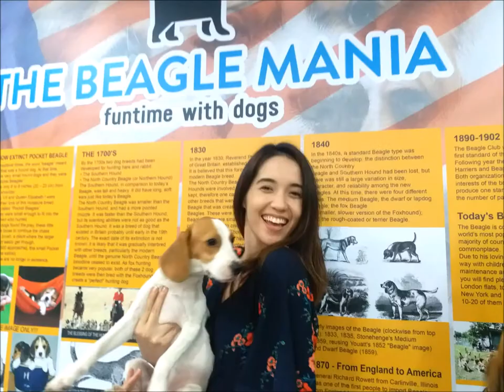MISS WORLD MALAYSIA VISITS The Beagle MANIA!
LISTEN TO DIRECT TESTIMONY OF MISS WORLD MALAYSIA 2015 & 2016 AFTER VISITING OUR The Beagle MANIA Gallery!
Your Fun Space With 20 Dogs!

The Beagle MANIA is the First Beagle Dog Gallery in the world. Here you can come and learn about history and origins of the Beagle Breed, play & learn with 10 to 20 Beagle Dogs and more!

Ticket PRICE: MYR 25/person
(max50 people/session)

1.5 Hours Fundo Beagle Time.
-Indoor or outdoor setup.
-Entrance to The Beagle Mania Gallery.
-Learn the History And Origins Of The Beagle Dogs.
-Play with 10 to 20 Beagle Dogs.
-Photo Session.
- coffee and simple snacks available too.

Every Tuesday and Sunday (10am to 6pm)